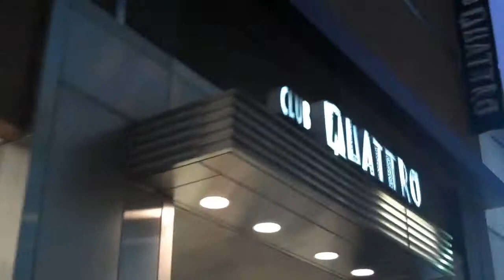Lost in Japan